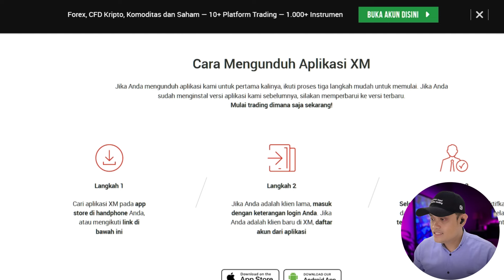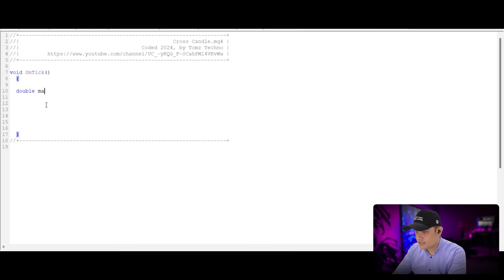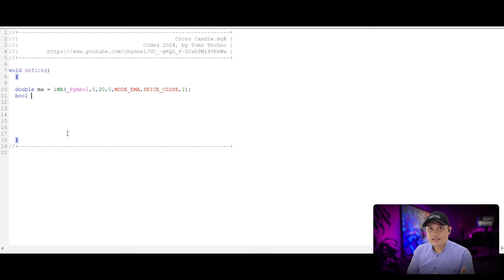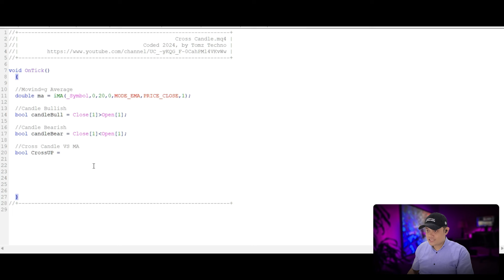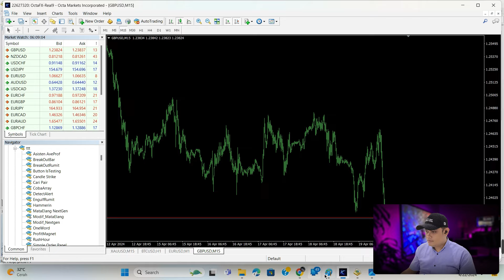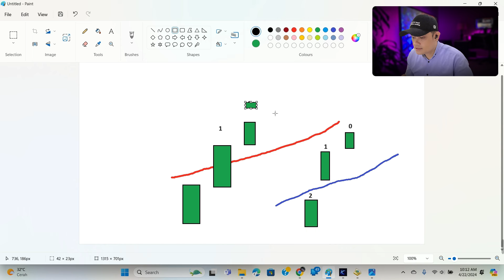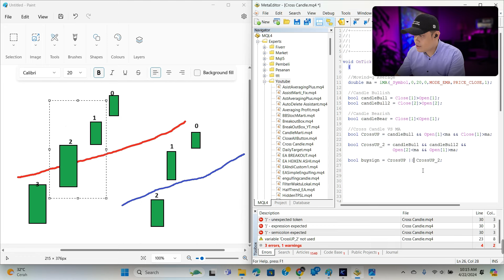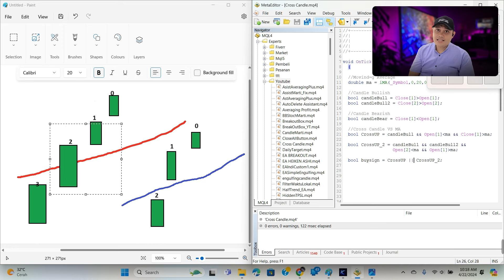Pemula Sering Bingung. Tips Coding Cross Candle. Gampang Gampang Susah